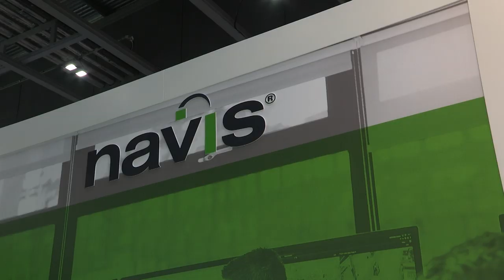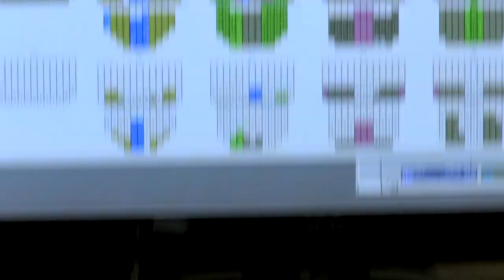Navis: Optimising Terminal Performance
TOC Europe, London 2014. Andy Barrons, Senior VP & Chief Marketing Officer at Navis gives an exclusive interview with PTI on optimising terminal operations.

Transcript of Video:

"Navis is the leading terminal operating system company and more and more we are the leading terminal operating performance company, which means we’re providing, not only the software the implementation of the software that runs the whole terminal, but also services to tune and improve and optimize the terminal operations.

The major challenges the container terminals face from mega-vessels and mega-terminals is the drive for better efficiency and productivity. Today the size of a vessel is now 13,000-18,000 TEU and we’re hearing the vessels will go up to 24,000 TEU. The implications for the terminal operator is that they need to be more efficient and productive, and that means that they have to turn around the vessels faster and they have to move the containers through the terminal more quickly, so improve their throughput, and improve the truck turn time as well for the truckers who are picking up the containers, or the speed at which containers are loaded onto the rail.

To do that they need more software and Navis is the leading provider for terminal operating systems, and for optimizing the process, the business process, of moving those containers through the terminal.  Apart from automation I think they are two areas that are required to increase the efficiencies of terminals that we’re seeing from our customers, one, is business intelligence. So, to have the ability to gather all the critical KPI’s that a tunnel would use to measure the performance of the terminal, and use that data to look for opportunities to improve the performance and the efficiency of the terminal, and combine that data together with other data from other systems so that they get an overview of the real time performance of a terminal.  I think one of the lessons from the financial crisis has been that companies need much more information about their operations and the business processes and business intelligence provides visibility into the performance of those processes and enables an opportunity to find improvement. I think the other area, for the industry is going to be collaboration.

Navis is focused on optimizing the processes and operations within the container terminal, those operations can only be as successful as the data that’s coming in, so it’s very important that terminals work with ocean carriers on vessel stowage planning. The better the vessel stowage plan the more likely you can plan your cranes and your assets to discharge the containers from the vessel and improve the throughput of the containers through the terminals.

So, two areas are business intelligence and collaborative stowage planning with the ocean carriers. One of the critical areas that a terminal operator would look at is the cost per move and by using software, you’re seeking to reduce the total number of moves of containers and that helps reduce your costs and improve your operations but also move that box in a more efficient way by managing the vehicles and the equipment that are moving that box, saving fuel, or reducing wear and tear. At Navis we’re working closely with a number of leading terminal operators and other partners to develop the next generation of software to optimize and automate some of the leading terminals in the world. And what that means is we’re building a whole new framework on our platform that will enable new optimization capabilities this is a major project for that we’ve been working on for two and a half years and we’re looking forward to implementing this new next-generation of software in the coming months and this will really help provide a new level of efficiency for the terminal industry. So, we really believe the work we’re doing with our customers is going to be transformational."